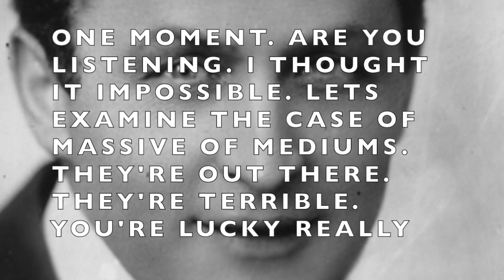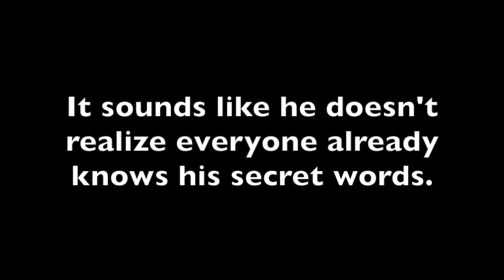HARRY HOUDINI Gives His SECRET WORDS from the other side. Ghost Spirit box session. REALLY COOL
HOUDINI had a secret code he gave that he gave out to prove if a medium was real or not.  No medium ever got the code right. It was finally released to the public sometime in the mid`20th century
Rosabelle Believe
Rosabelle being a favorite character in a beloved novel
and Believe which was the one word password he and his wife first started with but soon felt it was too easy.

Harry Houdini was famous for his testing mediums and finding them to be fakes and frauds.  This is why it is so much more exciting that he showed up on the spirit box to prove that this technology is not fraudulent not am I.

So Enjoy this most extraordinary short video.